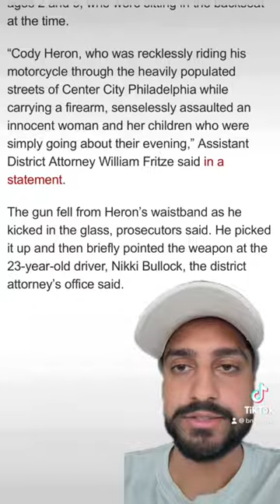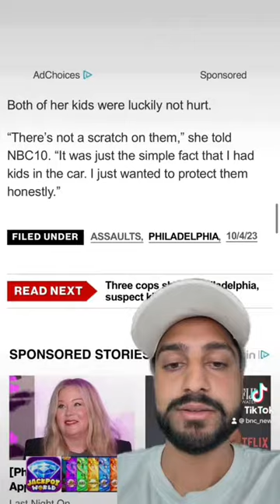Philly motorcyclist who smashed window of a car with 2 kids inside is identified and arrested!